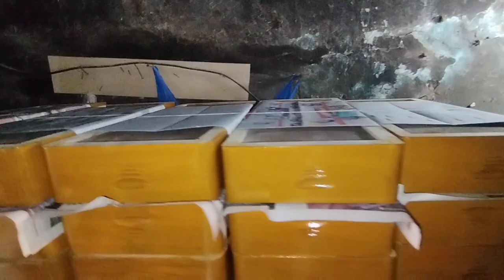Manufacturing Sewing machine Base Box | how to make make sewing machine Base Box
Manufacturing Sewing machine Base Box | how to make sewing machine Base Box